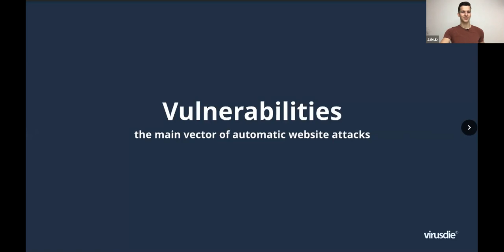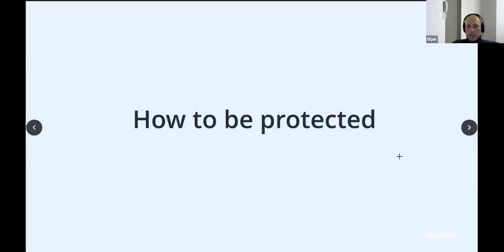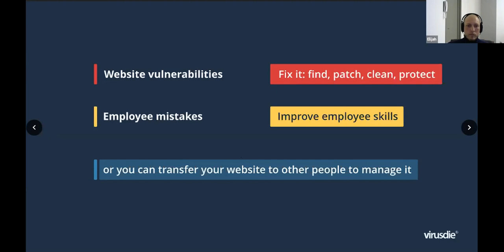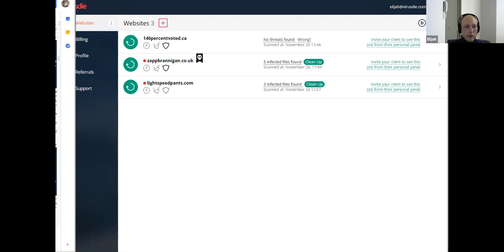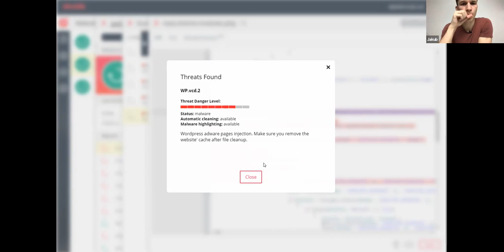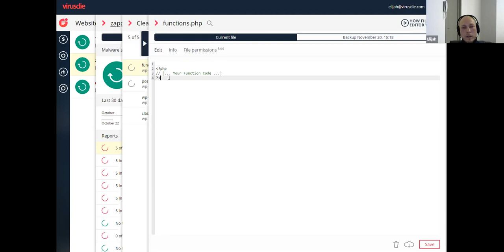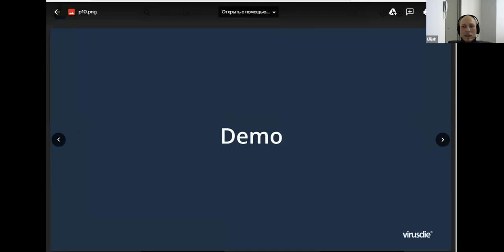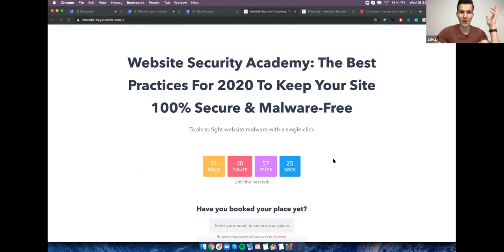Vulnerable Websites The Main Cause of Cyber Attacks | Pitchground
Vulnerable websites are the main cause of cyber attacks on small businesses. Don't keep your website vulnerable!

With Internet reaching every household in the world, Hackers are becoming intelligent. As the technology progresses, older tech is getting updated to newer tech and so are hackers.

It's suffice to say that 2020 will see more cyber attacks than 2019.

In this case, how can you protect your business from harmful hackers?

Well, first you got to know the risks you're facing and then, can take steps to counter those attacks.

That's what we'll be talking about in this webinar related to cyber security and hacking.

We're laying more emphasis on the online businesses and the businesses that are under attack.

The sector which is most HIT is the retail sector.  Retailers brace for cyber attacks during peak shopping season. Hackers are increasingly targeting distracted consumers and weak ecommerce defences.

PitchGround is bringing in a tool to counter cyber-attacks and keep away hackers from your website/online business.

That tool is called VirusDie and it provides the tools to fight website malware with a single click.

With Virusdie you can collect all your customers' websites distributed across different Shared, VPS, and Dedicated servers in one place and get started providing comprehensive website security to all your clients under your own brand, at your price. It's a quick and easy way to grow your business.

The Black Friday, Cyber Monday and Christmas peak shopping periods provide a welcome boost to retailers’ turnover, but the jump in transactions also offers more opportunities for cyber criminals.

Credit card fraudsters are relying on customers dropping their guard at a busy time of year rich with distractions, says Mark Deem, a cyber security legal expert and partner at law firm Cooley.

A cyber security threat is also present for businesses, which could miss out on a lucrative shopping period if their website is taken down by a hacker.

“Similarly . . . if a cyber attack in the supply chain stopped orders being placed and delivered to stores at critical times, it would have a significant impact,” adds Mr Deem, who has conducted internal investigations into major cyber attacks on a global retailer and a leading UK leisure company.

➡ The first are distributed denial-of-service attacks that occur when hackers overload ecommerce channels and supply chains with fake orders, email queries and other digital traffic, “resulting in operational network system overloads”, says Mr Garrett.

➡ The third are ransomware attacks, where a hacker encrypts a retailer’s data and will only decrypt it on payment of a ransom.